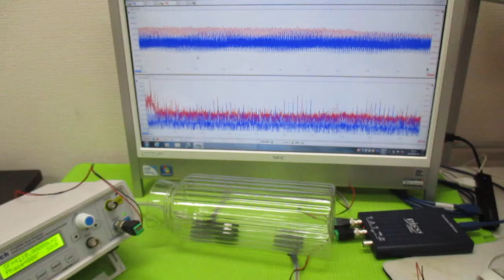超音波発振制御プローブの製造技術 ultrasonic-labo